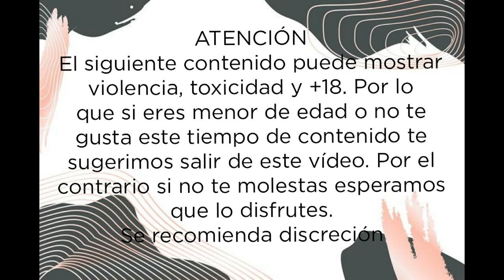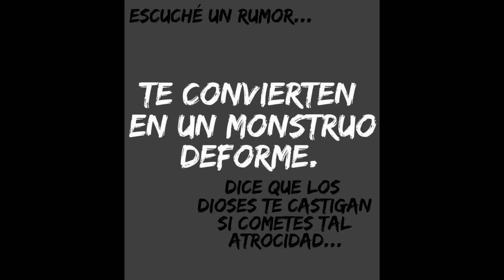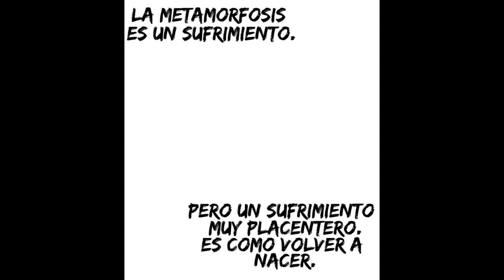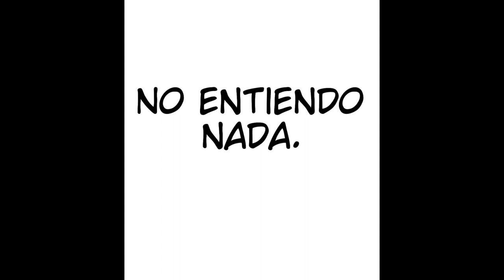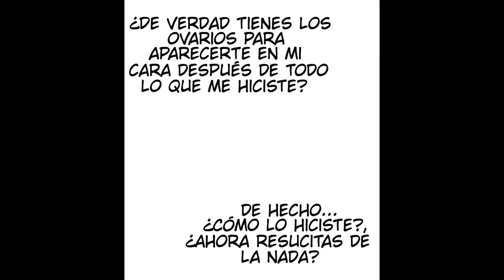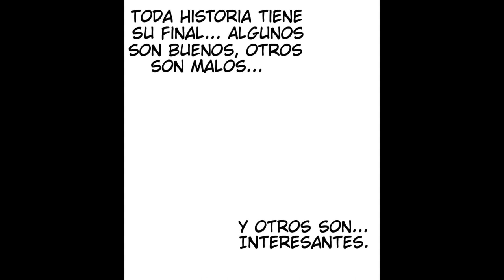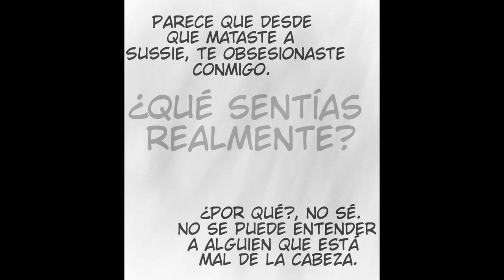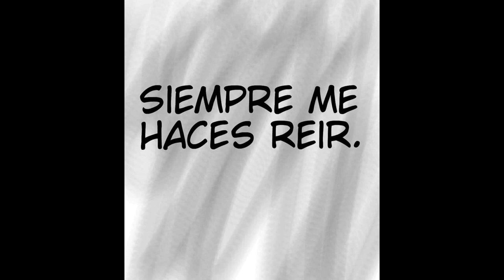El amor de Peppa, Cap 14-16 || Fandub español latino (Final)